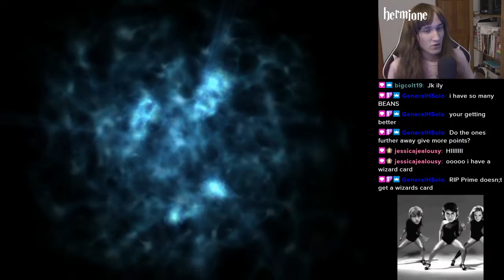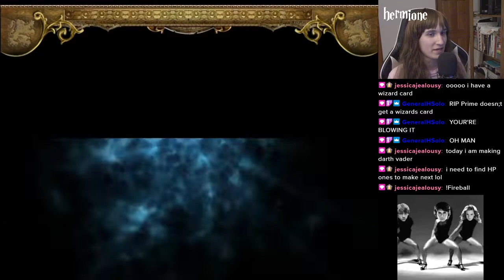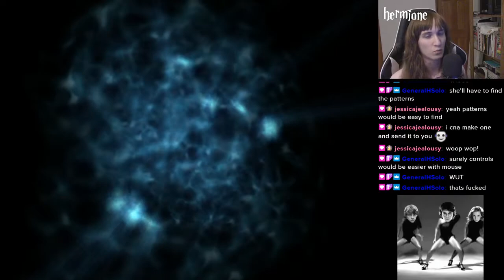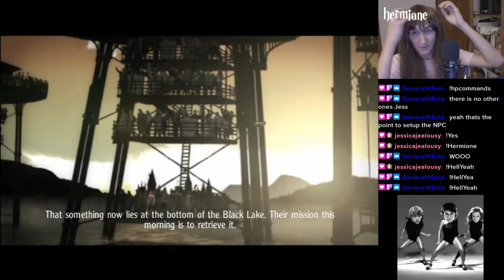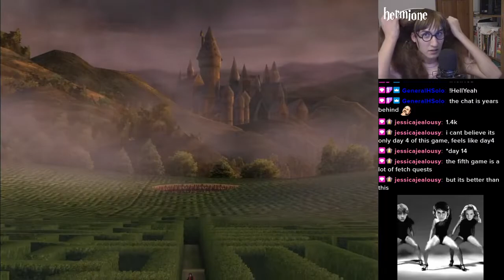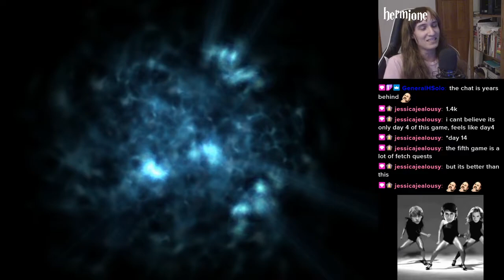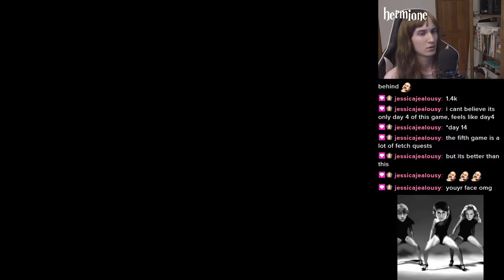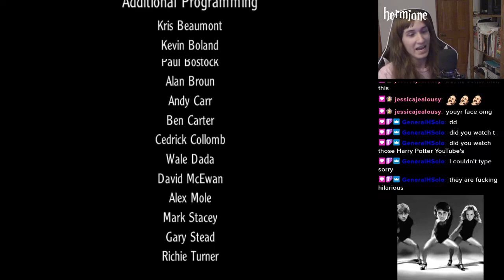a harry potter series - goblet of fire (pc) - stream #4 - finale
well... i am glad that is over with.

k bye.